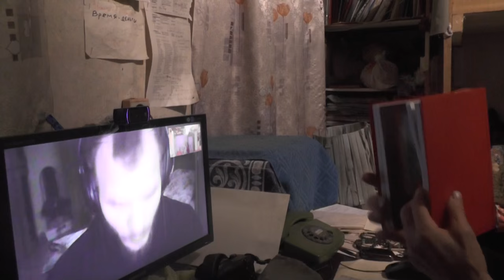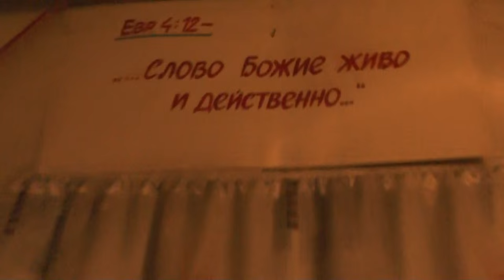12. 2015. Ответы должны быть только в согласии со святой Библией